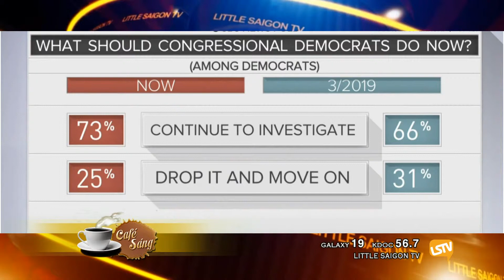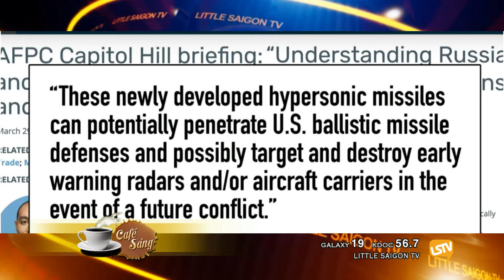CAFE SANG 2019 05 23 Part 2 4